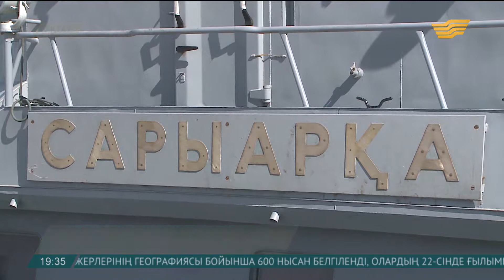ҚР Әскери теңіз күштері отандық жүрдек катермен толықты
Еліміздің әскери теңіз күштері өте шапшаң жүретін отандық жүрдек катермен толықты.

Бүгін Ақтаудағы әскери айлақта сағатына 500 шақырым жылдамдықпен жүйткитін су көлігінің жалауы көтеріліп, ресми түрде қызметке кірісті. Катер Каспийдегі стратегиялық маңызды теңіз құрылымдарын, әскери порттарды күзетеді. Сондай-ақ екі тәулікке дейін ашық теңізге шығып, жорықта жүрген кемелерге азық-түлік пен қару-жарақ жеткізеді. Браконьерлермен күреске де шығады. Катердің басты артықшылығы – гидроакустикалық станциямен жарақтануында. Яғни су астынан келетін қатермен күресуге қауқарлы. 500 метрге дейінгі қашықтықта су астын сүзіп, қатердің бар-жоғын анықтай алады.

Фархад Тагирбеков, ҚР Әскери теңіз күштері №2901 ӘБ бөлімше командирі:

-Бұл – біздің тапсырыс бойынша алғашқы салынған катер. Оны Қазақстандағы Оралда орналасқан «Зенит» зауыты салды. Қазір ол бүкіл сынақтардан өтті және экипажы толықтай толтырылды. Экипаж құрамы – 5 адам. Бұл әскери катер диверсияға қарсы күштермен күресуші арнайы қарулармен қаруланған.

Қазақстандық теңізшілер жеңіспен оралды

Бүгін сондай-ақ «Теңіз кубогы – 2017» халықаралық жарысында 3-ші орын алған қазақстандық теңізшілер елге оралды. Ақтаудағы әскери теңіз айлағында олардың құрметіне Қазақстан әскери теңіз күштерінің жалауы салтанатты түрде көтеріліп, сарбаздар мен офицерлер сап түзеп жүріп өтті. Бакуде өткен жарыста Қазақстанмен қатар Ресей, Әзірбайжан мен Иранның әскери теңіз күштері 10 күн бойы түрлі сынақтан өтті. Теңіз биатлонында еліміздің намысын «Қазақстан» және «Сарыарқа» зымыранды-артиллериялық кемелерінің экипажы қорғаған болатын.